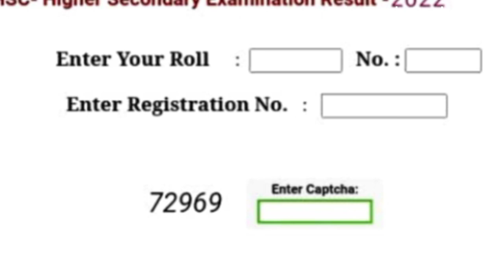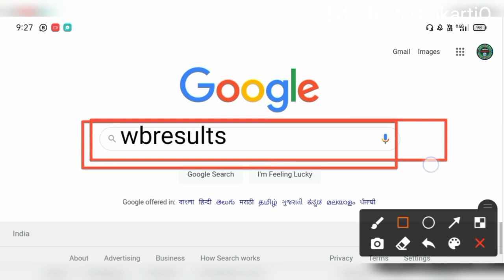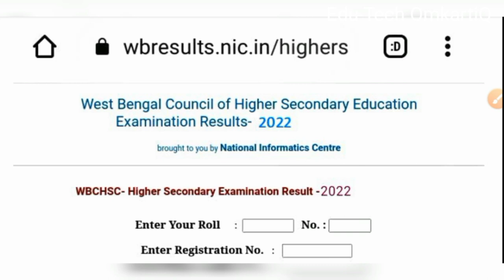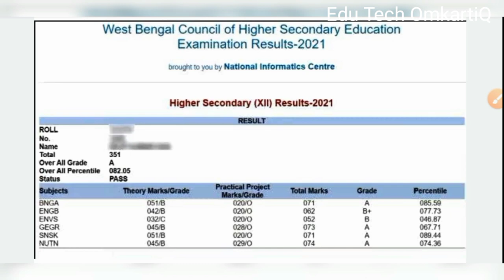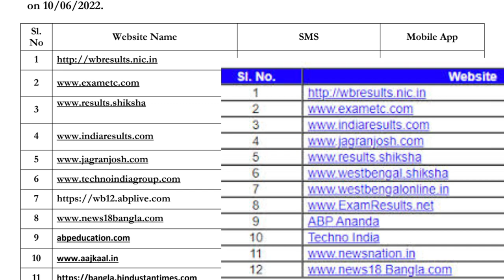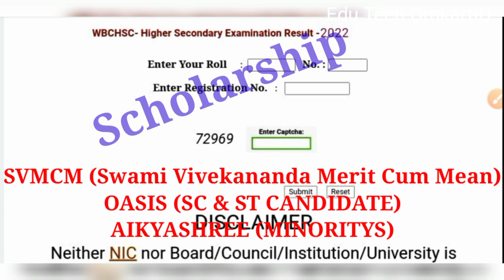Uccha madhyamik 2022 || HS RESULT 2022 || HS Result Check Online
uccha madhyamik result
uccha madhyamik result kab hai
uccha madhyamik result kivabe dekhbo
uccha madhyamik result kivabe dekhbo 2022
hs exam result 2022
Wbchse hs result 2022
2022 HS result WB board
How to check HS 2022 result online
hs result 2022 west bengal
Hs 2022 result online check
How to check West Bengal HS result online 2022.
How to check hs result 2022 online West Bengal
 West Bengal Board HS 2022 result out and marksheet
How to check West Bengal HS 2022 result online
HS 2022 result out date  How to check West Bengal higher secondary result  hs result kivabe dekhbo
Best scholarship after HS pass
 Hs result kivabe dekhbo 2022
HS pass Swami Vivekananda scholarship 2022
Hs reslut online check website 2022
2022 hs result online check website  .
samrat exclusive
edu tech omkartiq
hs result
west bengal higher secondary exam date 2022
hs result published date
west bengal higher secondary exam date 2022 new update
west bengal hs exam news
west bengal hs result 2022
west bengal higher secondary result date 2022
2022 HS result WB board
Edu Tech OmkartiQ
2022 hs result online check website  .